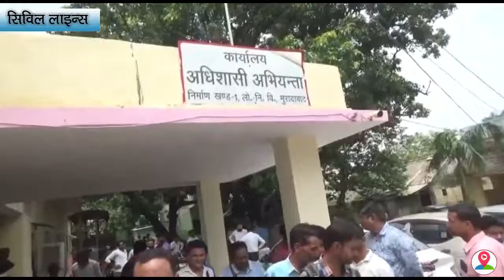पीडब्ल्यूडी कर्मचारी पर लगा शादी का झांसा देकर गलत काम करने का आरोप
मुरादाबाद से चौंका देने वाली बात सामने आई है,,,,,,,,जहाँ पीडब्ल्यूडी कर्मचारी पर शादी का झांसा देकर गलत काम करने का आरोप लगाने वाली पीड़िता ब्यूटी पार्लर संचालिका आज अपने प्रेमी पीडब्ल्यूडी कर्मचारी से मिलने उसके कार्यालय पर पहुँची,,,,,,,मगर पीडब्ल्यूडी कर्मचारी कार्यालय में नहीं मिला। दरअसल, पीड़िता अपने अधिवक्ता के साथ आज अपने प्रेमी से मिलने उसके कार्यालय पीडब्ल्यूडी पहुंची, मगर पीडब्ल्यूडी कर्मचारी अपने कार्यालय में उपस्थित नहीं मिला। इस दौरान मीडिया से रूबरू होते हुए पीड़िता के अधिवक्ता अनुपम सिंह ने कहा कि कुंदनपुर में ढक्का रोड पर इनका ब्यूटी पार्लर है, ब्यूटी पार्लर के ही ठीक बराबर में गौरव नाम का व्यक्ति है, जो कि पीडब्ल्यूडी कार्यालय में बाबू है,,,,,,,वहीं उस लड़की के मुताबिक जब यह लड़की ब्यूटी पार्लर बंद करके घर जाती थी तो वह इनके पीछे आता था, कई बार इस लड़की ने टोका भी, और पूछा भी कि आप मेरा पीछा क्यों करते हो तो उसने कहा कि आप मुझे अच्छी लगती हो मैं आपसे शादी करना चाहता हूं,,,,,,,, लड़की उसके जाल में फंस गई वह लड़की को नैनीताल और यहां के भी कई होटलों में लेकर गया,,,,,,,,,इसी के चलते अब लड़की का मुख्य उद्देश्य यही है कि वह अब इनसे शादी करें,,,,,, क्योंकि उसने शादी की बात लड़की से कही थी और अब वह शादी से इंकार कर रहा है,,,,,,,,और कहता है कि यह चीजें तो लड़का लड़की में होती रहती हैं। अब वह लोग लड़की को फोन कर दबाव बना रहे हैं कि वह अपनी शिकायत वापस ले ले। इसी क्रम में आज उसने लड़की को फोन कर यहां बुलाया था मगर वह यहां से भाग गया,,,,,,,,बता दें कि कल पीड़िता ने एसएसपी कार्यालय जाकर भी शिकायत की थी,,,,,,,मगर अभी तक पीड़िता को कहीं से भी इंसाफ नहीं मिल रहा है,,,,,,,,,, लड़की का साफ कहना है कि या तो वह लड़का शादी करें या फिर जेल जाए। अब देखना यह होगा की आखिर कबतक पीड़िता को न्याय मिल सकेगा